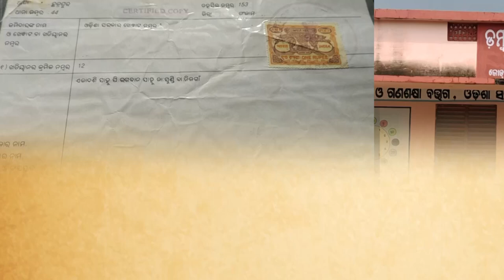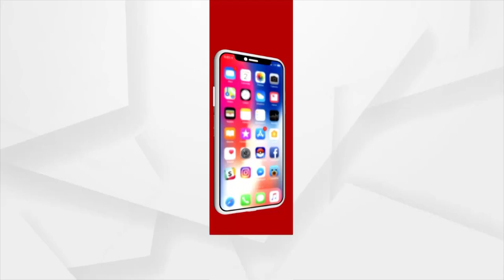ଘରୋଇ ଜମିରେ ସରକାରୀ ସ୍କୁଲ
ଗରିବଙ୍କ ଉପରେ ଜୁଲମ । ବ୍ୟକ୍ତିଗତ ମାଲିକାନାରେ ଥିବା ଜମି ଉପରେ ନିର୍ମାଣ କରିଦେଲେ ସରକାରୀ ସ୍କୁଲ ।  ଗଞ୍ଜାମ ଛତ୍ରପୁର ତହସିଲ ଅନ୍ତର୍ଗତ ହରିପୁରରେ ନିଜ ଶ୍ବଶୁରଙ୍କ ନାମରେ ଥିବା ଜମିକୁ ଜୋରଜବରଦସ୍ତ ଅକ୍ତିଆର କରାଯାଇ ସ୍କୁଲ ନିର୍ମାଣ କରାଯାଇଛି ବୋଲି ଅଭିଯୋଗ କରିଛନ୍ତି କ୍ଷତିଗ୍ରସ୍ତ ଜମି ମାଲିକ